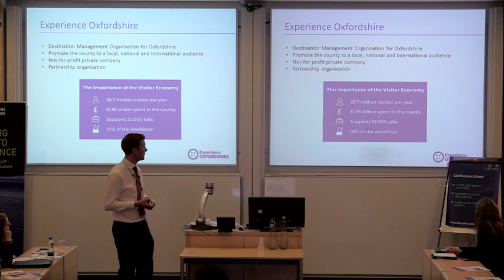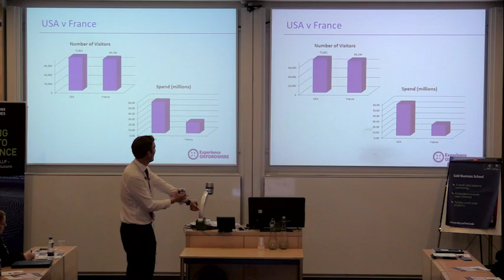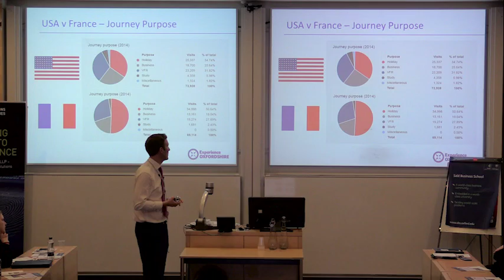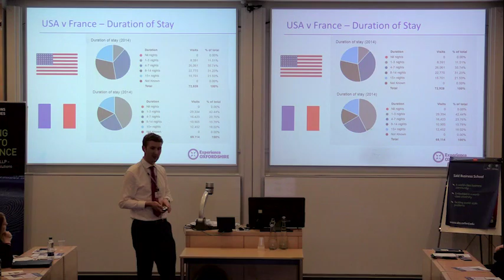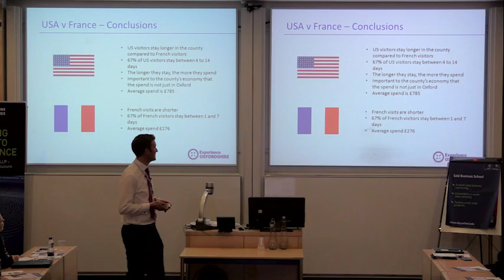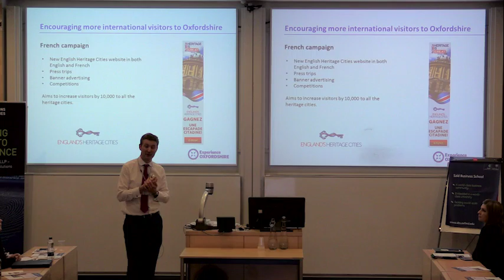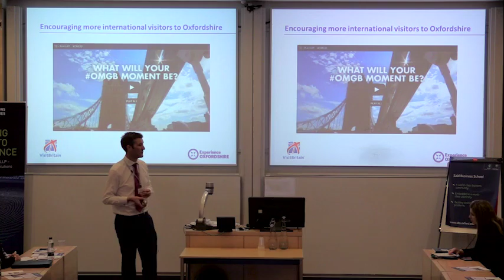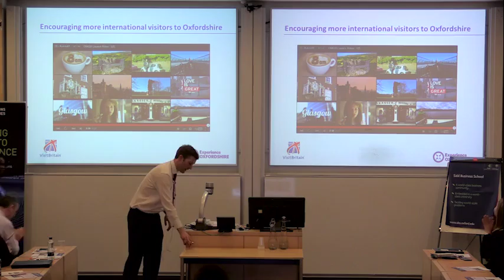Experience Oxfordshire: Visitor Economy